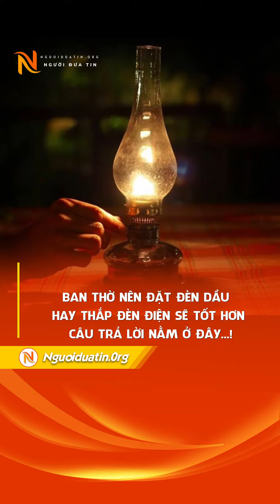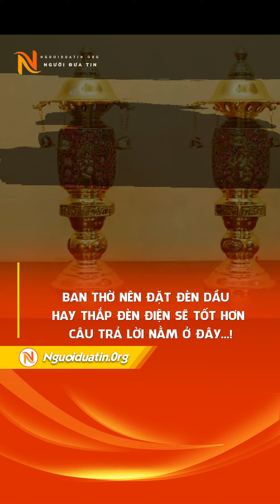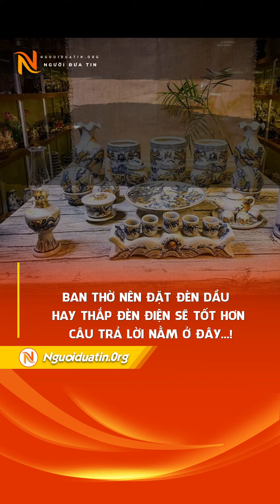Ban thờ nên đặt đèn dầu hay thắp đèn điện sẽ tốt hơn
Đèn dầu là vật phẩm quen thuộc, xong, việc sử dụng vật phẩm này cũng có những hạn chế nhất định.
Thờ cúng ông bà tổ tiên là tín ngưỡng truyền thống lâu đời của người Việt và đã trở thành một nét văn hóa đẹp. Đèn dầu trên bàn thờ là vật dụng quen thuộc và có ý nghĩa quan trọng trong văn hóa Việt Nam.

Ý nghĩa của đèn dầu trên bàn thờ
Lửa là một phần không thể thiếu trong đời sống hàng ngày của con người từ xưa đến nay. Ngay từ những ngày đầu, tổ tiên chúng ta đã phát minh ra cách tạo lửa và duy trì nó. Đến nay, việc thắp lửa vẫn được coi là hành động tôn kính tổ tiên, và nhằm duy trì truyền thống này, nhiều người vẫn duy trì việc sử dụng đèn dầu trong sinh hoạt, đặc biệt là trên ban thờ.

Đèn dầu thờ cúng được xem như một cầu nối giữa hai thái cực âm và dương, mang đến sự bình an, may mắn, đồng thời có ý nghĩa cân bằng phong thuỷ cho bàn thờ. Đặc biệt, đèn thờ còn đại diện cho hành Hỏa, là yếu tố không thể thiếu để không gian thờ cúng hội tụ đủ ngũ hành Kim – Thủy – Mộc – Hỏa – Thổ.
Nên dùng đèn dầu hay đèn điện trên bàn thờ?
Hiện nay, ngày càng có nhiều mẫu mã đèn điện thay thế cho đèn dầu. Tuy nhiên, mỗi loại lại có ưu - nhược điểm riêng. Dưới đây là phần phân tích để bạn có thể tham khảo và cân nhắc.

Đèn dầu thờ giúp không gian thờ thêm phần ấm cúng và mang những ý nghĩa phong thủy cũng như văn hóa dân gian. Đèn dầu truyền thống khi phát ra ánh sáng từ lửa sẽ giúp tỏa nhiệt ra không gian khiến cho bàn thờ trở nên ấm cúng hơn. Ngọn lửa từ đèn dầu giúp không gian thờ tự trở nên ấm áp hơn.